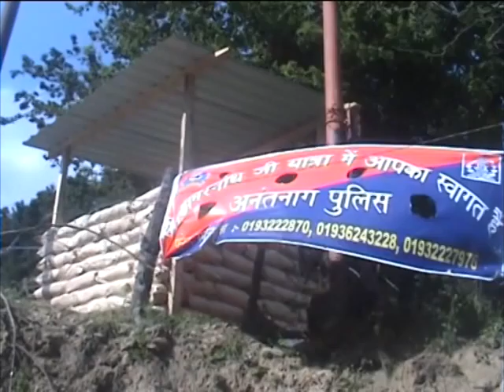30, June 2015 - Security beefed up in Jammu and Kashmir ahead of pilgrimage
30, June 2015 (ANI) - Tight security arrangement is in place in India's northern Jammu and Kashmir state for the upcoming pilgrimage, Amarnath Yatra, says State Disaster Response Force (SDRF) official.